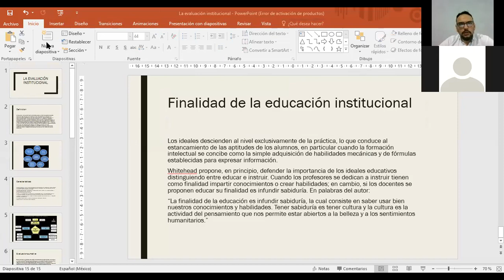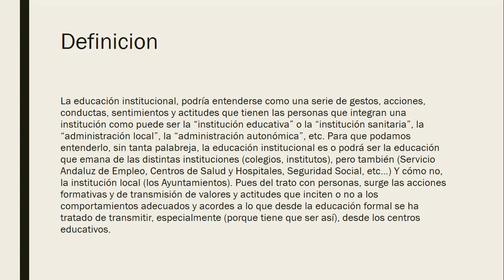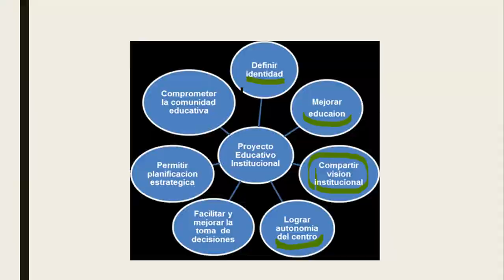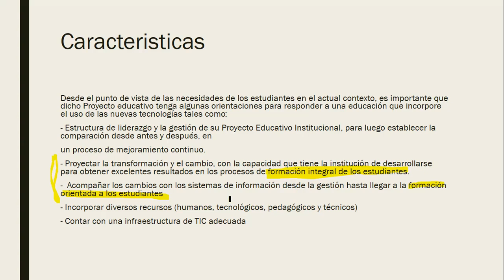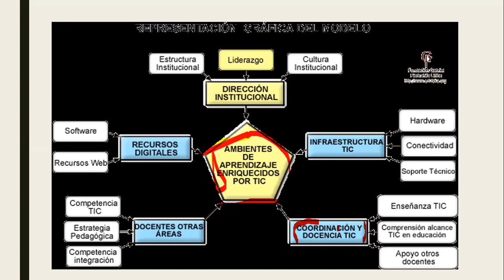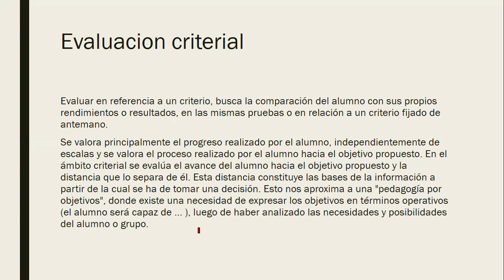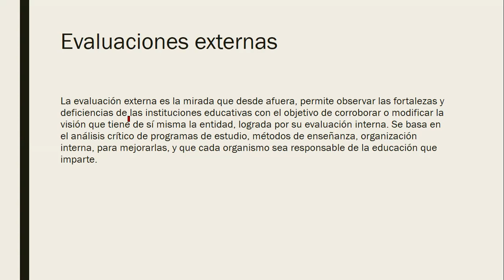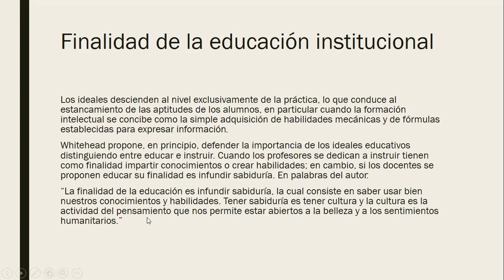LETIC 9° TUTORIAS CLASE 1 HERNAN SERNA 05-NOV-2020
LETIC 9° TUTORIAS CLASES DE “EVALUACION INSTITUCIONAL” “CALIDAD EDUCATIVA” Y “EVALUACION DE PROYECTOS DE TECNOLOGIA “ HERNAN SERNA 05-NOV-2020